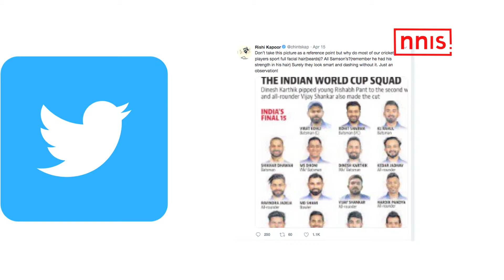ऋषि कपूर ने ली चुटकी: हमारे अधिकांश खिलाड़ी दाढ़ी क्यों रखते हैं?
आगामी विश्व कप के लिए भारतीय क्रकेट टीम का ऐलान किया जा चुका है। जहां एक ओर बड़े-बड़े दिग्गज खिलाड़ी इस पर अपनी राय व्यक्त कर रहे हैं, वहीं चयनित खिलाड़ियों को शुभकामनाएं और बधाईयां दी जा रही हैं। हाल ही में बॉलिवुड अभिनेता ऋषि कपूर ने वर्ल्ड कप टीम की तस्वीर सांझा करते हुए चुटकी ली। साथ ही खिलाड़ियों को एक नसीहत भी दी